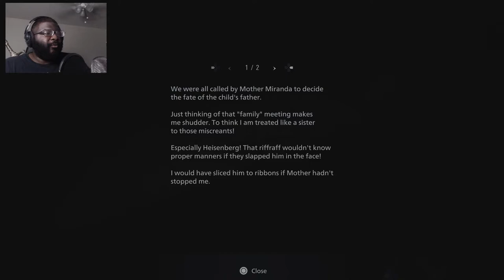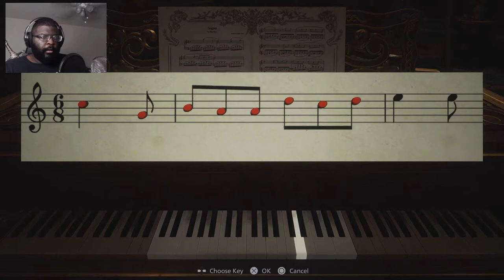LADY DIMITRESCU IS SCARY!! Resident Evil Village Part 2